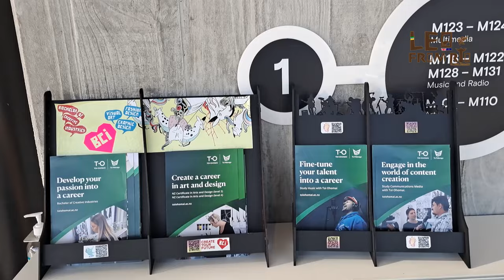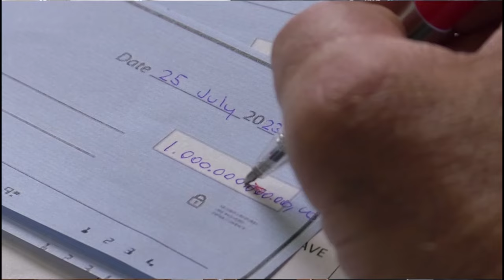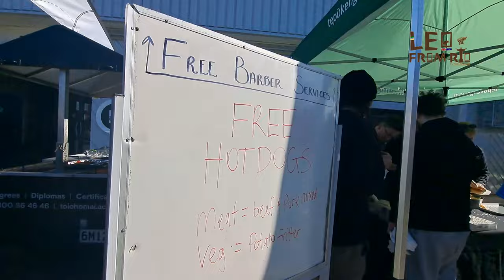Nova Zelândia, universidade ¨Toi Ohomai Institute¨: um tour completo" Leo From Rio.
🎓 A Nova Zelândia é um destino de estudos incrível, conhecido por sua qualidade de ensino e cenários deslumbrantes. Nesta descrição, vamos explorar a renomada universidade ToiOhomaiInstitute, além de deixarmos outras na descrição imperdíveis!

Toi Ohomai Institute of Technology (ToiOhomai)

Localizada nas regiões de Bay of Plenty e Waikato, a ToiOhomai é líder em educação técnica e profissional na Nova Zelândia. Com uma gama de programas inovadores, ela prepara os alunos para o mercado de trabalho global.
University of Auckland (UoA)

A UniversityofAuckland é a maior e mais prestigiada universidade da Nova Zelândia. Ela oferece uma ampla gama de cursos de graduação e pós-graduação, além de ser reconhecida internacionalmente por sua pesquisa.
University of Otago (Otago)

Localizada na deslumbrante cidade de Dunedin, a UniversityofOtago é famosa por seus programas de saúde e ciências. É uma escolha popular para estudantes internacionais.
Victoria University of Wellington (VicUniWelly)

No coração da capital da Nova Zelândia, Wellington, a VictoriaUniversity oferece uma experiência acadêmica excepcional e uma vibrante vida estudantil.
University of Canterbury (UC)

A UniversityofCanterbury, em Christchurch, é conhecida por sua excelência em engenharia, ciências e tecnologia. É uma opção fantástica para aspirantes a engenheiros e cientistas.
Massey University (MasseyUni)

Com campi em várias cidades, a MasseyUniversity é líder em agricultura, negócios e ciências sociais. Ela oferece flexibilidade para estudantes de todas as áreas.
AUT University (AUT)

A AUTUniversity, em Auckland, é famosa por seu foco na empregabilidade dos alunos e inovação. Ela se destaca em áreas como design, tecnologia e negócios.
Lincoln University (LincolnUni)

LincolnUniversity é especializada em agricultura, meio ambiente e ciências aplicadas, sendo uma escolha perfeita para quem busca carreiras relacionadas à terra.
Estas são apenas algumas das muitas opções de universidades de alto nível na Nova Zelândia. Lembre-se de fazer uma pesquisa detalhada e escolher aquela que melhor atende às suas necessidades acadêmicas e pessoais. Não hesite em fazer perguntas nos comentários! 🌟

A Nova Zelândia é um país insular localizado no Oceano Pacífico, ao sul da Austrália. É um destino popular para estudantes internacionais, oferecendo uma educação de alta qualidade em um ambiente seguro e multicultural.

As universidades da Nova Zelândia são reconhecidas internacionalmente por sua excelência acadêmica. Elas estão entre as melhores do mundo em diversas áreas, como ciências, engenharia, medicina e negócios.

[Corpo do vídeo]

Toi Ohomai Institute of Technology

O Toi Ohomai Institute of Technology é uma universidade politécnica localizada na cidade de Tauranga, na Ilha Norte da Nova Zelândia. Foi fundada em 1972 e oferece uma ampla gama de cursos de graduação e pós-graduação em diversas áreas, incluindo tecnologia, negócios, artes, saúde e educação.

O Toi Ohomai Institute of Technology é conhecido por sua forte ligação com a indústria e sua orientação para a prática. A universidade oferece uma variedade de oportunidades de estágio e trabalho remunerado para seus alunos.

Outras universidades na Nova Zelândia

Além do Toi Ohomai Institute of Technology, existem outras sete universidades na Nova Zelândia:

Universidade de Auckland
Universidade de Canterbury
Universidade de Otago
Universidade de Victoria
Universidade de Waikato
Universidade de Massey
Universidade de Lincoln